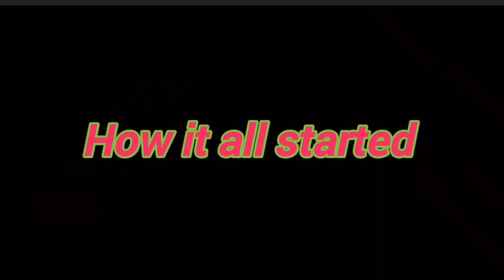House Of Ajebo - The Stammerer Corper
House Of Ajebo
HouseOfAjebo
Stammerer corper
Funny cartoon